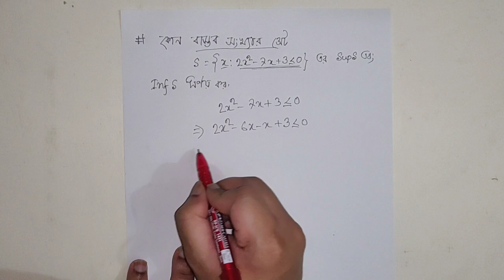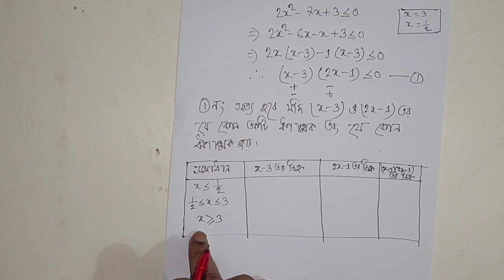Higher Mathematics 2nd Paper : Class(XI & XII): Chapter 1:Some Problem Solution